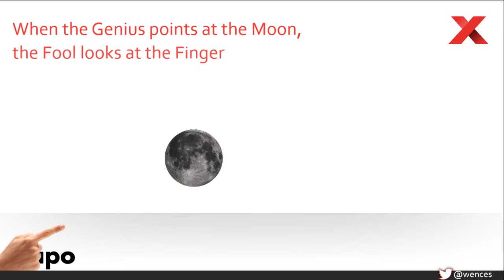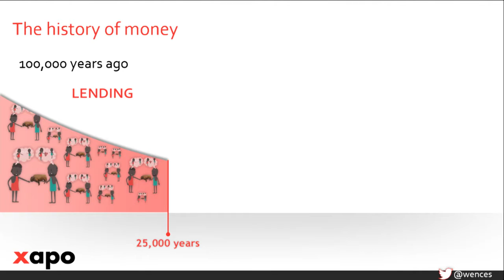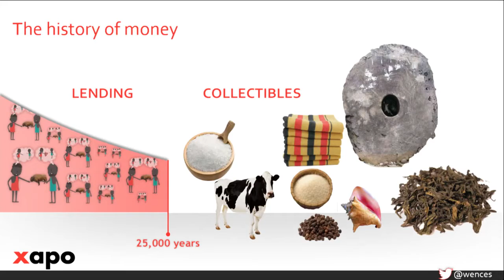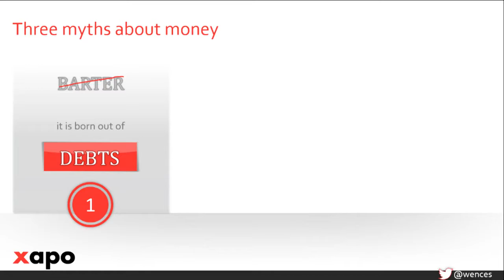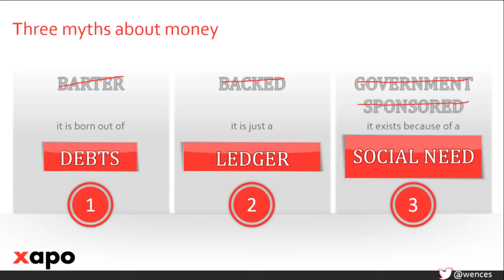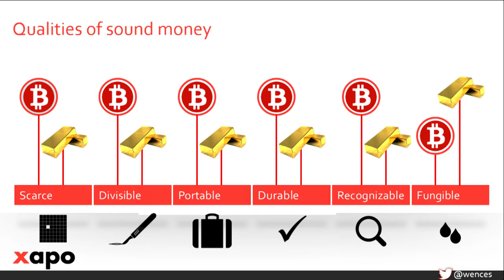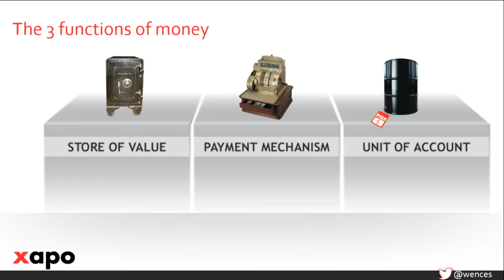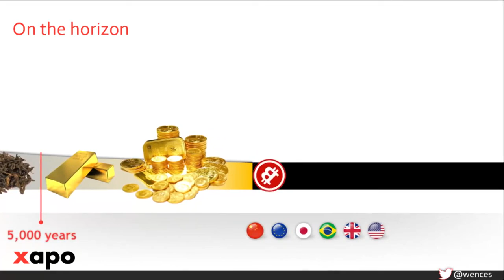Wences Casares Explains Bitcoin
Wences Casares gives one of the most comprehensive explanations at the Chicago Gold Ideas conference of why Bitcoin is the most important development in money in 5,000 years.

He believes over the next 20 years it will replace the 5,000 year old gold standard, and though it won't replace national currencies it will become the digital currency protocol of the internet and may do for money what TCP/IP did for information.

He explains the function of money, and the attributes and qualities of money, and the myths about money.

Just as you can make a transaction with someone in the room using the current universal ledger, which is the US dollar at this time, or trade with the best ledger at keeping value to date, which is gold, without any third party, the Bitcoin technology allows you to make a transaction with anyone in the world, to expand the size of the room to the whole world, without needing to trust or use a third party to make the transaction.

He outlines thee phases in the adoption of bitcoin, where it is now, and where it is headed.